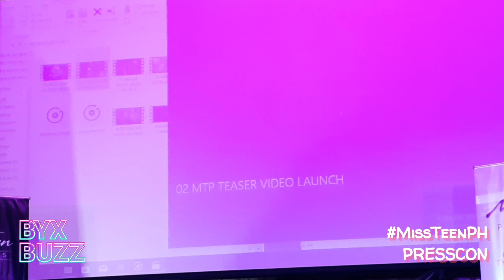Kapamilya star LOUISE DELOS REYES naging kandidata sa MISS TEEN PHILIPPINES bago maging artista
THANKS FOR LOVING BYXBUZZ!!!